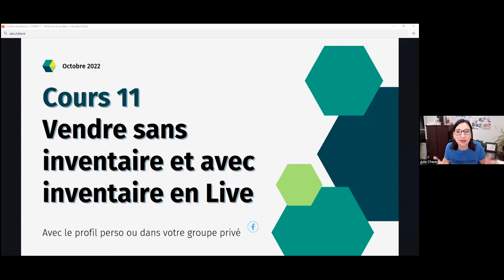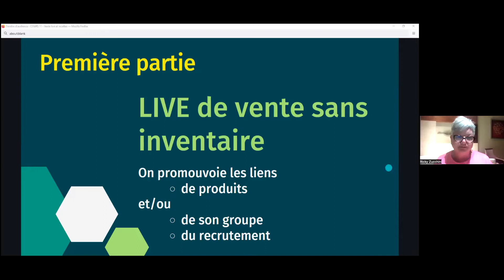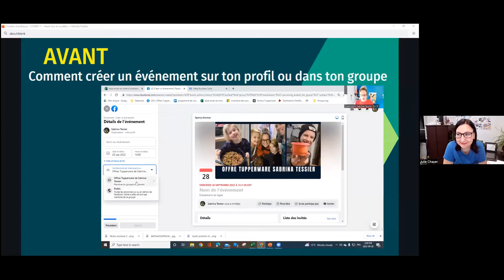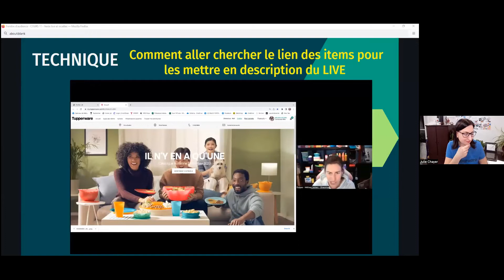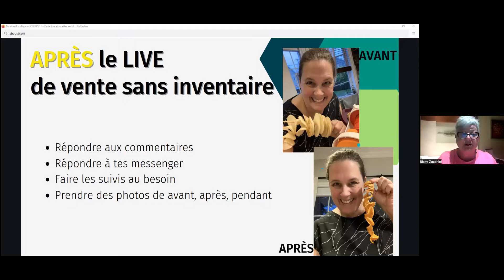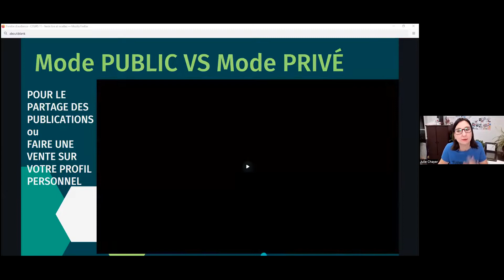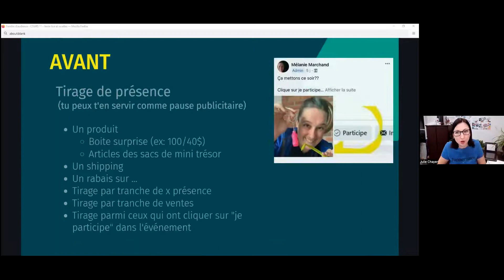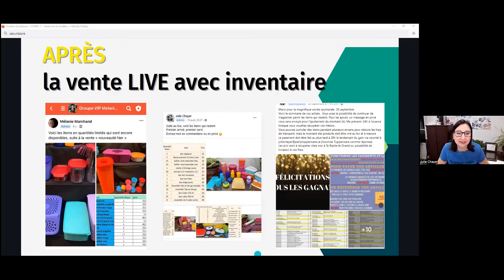Nouveau Cours #11 Live de Ventes et Live de Recettes avec Julie Chayer et Ricky Morin